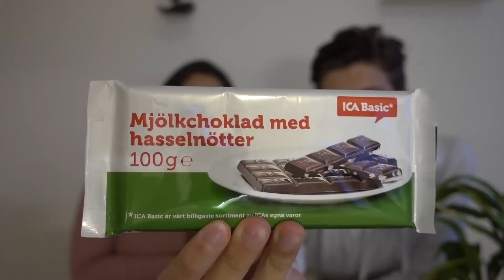TESTAR KONSTIGT SVENSKT GODIS!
Idag testar vi konstigt godis som man kan köpa på ICA & Coop! Allt är svenskt men ni har garanterat aldrig käkat de här skummisarna fast de är från stora företag som marabou, malaco mm. Lämna gärna en like om ni tyckte om videon!

Maurice Hill
Splay AB
Östermalmsgatan 26 A
114 26 Stockholm